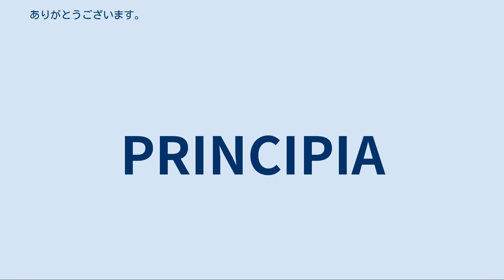近衛 (日本軍)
1872年（明治5年）頃の近衛兵 近衛（このえ）は、1872年に従来の御親兵を改組して設置された日本陸軍の近衛部隊の名称。
当初は「近衛局」と呼称。
 1872年4月16日（明治5年3月9日 (旧暦)）に「近衛条例」を制定し、御親兵掛を廃止し「近衛局」を置いた。
4月24日（旧暦3月17日）天皇に直隷する近衛都督（このえととく）の下、御親兵を改称した壮兵からなる「近衛兵」を創設した。
宮城警備とともに鎮台に設置された鎮台兵を指導・訓練する役目も担った。
1873年（明治6年）1月10日に制定された徴兵令に基づく徴兵は鎮台にのみ配備されることとなり、近衛の壮兵制は維持された。
明治六年政変（征韓論政変）によって薩摩藩出身の近衛兵が大量に帰国すると、やむなく鎮台兵の中でも優秀かつ品行方正なものを近衛に転属させる措置を取った。
当初近衛は任期を5年とし、宮城警護以外の職責を負わない原則となっていたが、西南戦争に際して近衛にも動員がかけられ、なおかつ手当に対する不満から1878年に近衛砲兵の一部が騒動を起こす竹橋事件が起こった。
 1880年（明治13年）10月5日達乙第62号による改正後の「近衛条例」によると、近衛兵は、専ら輦下を護衛し、特旨によらない限り、他の徴発に応じるものではない。
上旨を奉戴し、千軍万馬の中といえども、整々独歩の勇を持ち、平常にあっては信義を本とし、先進を敬い、後進を教導し、全国諸兵の模範となることが求められた。
 近衛の幕中には、参謀部、副官、伝令使、文庫武庫主管及び会計部（計算課・糧食課・被服課）が置かれた。
また、近衛諸隊として、歩兵2連隊、騎兵1中隊、砲兵1大隊、工兵1中隊、輜重兵1小隊及び軍楽隊1隊が置かれた。
 守衛隊は、概ね歩兵を以て充てられた。
守衛隊司令は歩兵大隊長が日直で勤めた。
守衛隊は、儀仗守衛（正門の守衛）と通常守衛（園庭厩園その他出入諸口の守衛）とに分けられた。
 1885年（明治18年）6月5日陸軍省達乙第74号達により、近衛局は「近衛」と改称した。
その後、1890年（明治23年）3月26日に「近衛司令部条例」（明治23年3月26日勅令第46号）が制定され、原則として、近衛都督の職務権限は師団長と同一となった。
更に、1891年（明治24年）12月14日に鎮台が「師団」と改称された際に近衛も師団制を採用して「近衛師団」となる。